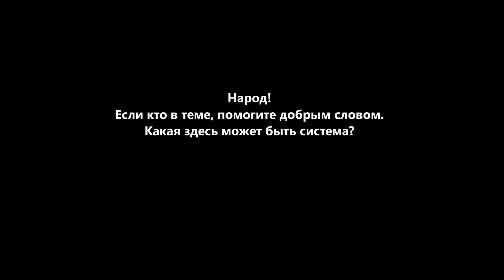Будни школьного электрика. Нужен совет школьного сан - мастера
И так каждый день